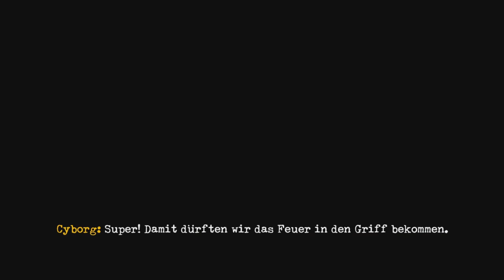Lego Dc Super Villains #015 Lex Luthor Hilft uns? [Let's Play] Deutsch/German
Lego Dc Super Villains ist Ein Action Adventure Spiel wo ihr in die Rolle Der Super Schurken eintaucht und Versucht die Welt in Chaos Zu Stürzen und die Geschichte würde mit den dc Comic Erstellern zusammen Gemacht ich hoffe ihr werdet Sehr viel Spaß haben Mit dem Projekt wenn ja lass Ein Daumen Nach oben da und wenn ihr neu seit könnt ihr auch ein Like und ein Abo da lassen Damit ihr in Zukunft Nix Mehr Verpasst :)
LG Frederic